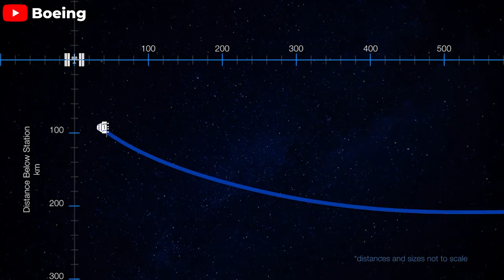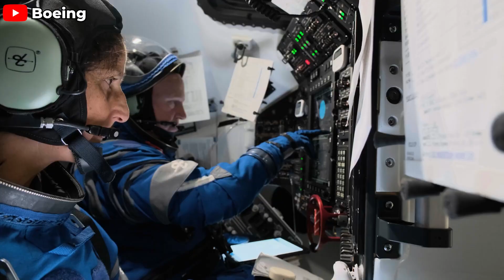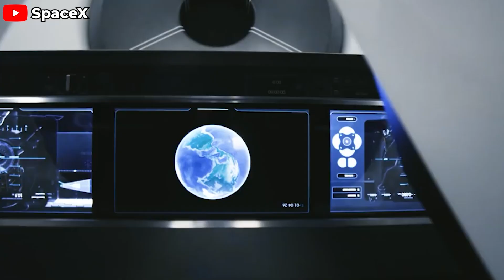Game over! NASA finally realized WHY Dragon is BETTER than Starliner...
0:00 - 0:20: Intro
0:21 - 4:45: Starliner’s situation
4:46 - 9:11: Dragon outshines Starliner
Dragon and Starliner -  which one truly stands out?
The answer is clear, no more debate. And no one knows this better than NASA, the agency overseeing both spacecraft programs. They are acutely aware of how Dragon eclipses Starliner in virtually every aspect.
Let’s dive into the latest revelations from NASA’s recent press conference and uncover the truth behind these pressing questions: How does Dragon outshine Starliner? And why is it so?
Boeing's Starliner has proven it can fly to space and dock with the International Space Station (ISS). But can it return back to Earth safely? No one knows.
The first uncrewed test flight (CFT-1) exposed a slew of critical hardware issues with Starliner. Among them, the propulsion system is at the top of NASA's and Boeing's list of worries. These malfunctions aren’t just minor glitches that can be easily fixed - they're fundamental problems that could impact the entire mission and the safety of the crew.
In the most recent press conference on August 14, NASA representatives revealed that the agency is continuously conducting tests and analyzing data on the thrusters' performance. NASA officials admitted that this is incredibly difficult because the hardware is in orbit, and they can't fully simulate the conditions it faces in space.
In an unprecedented and colossal effort, NASA has rallied some of the brightest minds in propulsion systems from key NASA centers across the United States. We’re talking about experts in spaceflight from Kennedy Space Center, Marshall Space Flight Center, Johnson Space Center, and many more specialists from NASA’s facilities nationwide.
Yet, despite assembling this formidable team of experts, NASA still hasn’t reached a consensus on Starliner’s status. During the press conference, representatives revealed that they’ve discovered new findings during their analysis, but they declined to provide specific details.
NASA’s silence on these new discoveries could be a sign that they still haven’t fully grasped the implications of the data or the root causes of the malfunctions. More importantly, they can't accurately predict how Starliner will perform during its return to Earth - the most critical and dangerous phase of any crewed spaceflight.